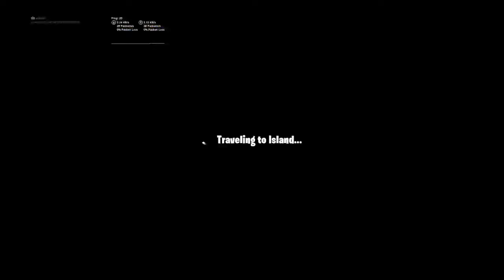Wassap gamers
Bop... 😁